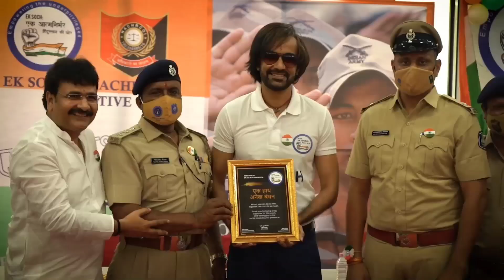let's go for Silk Pata Saree Collection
monalisa dash
dash creation